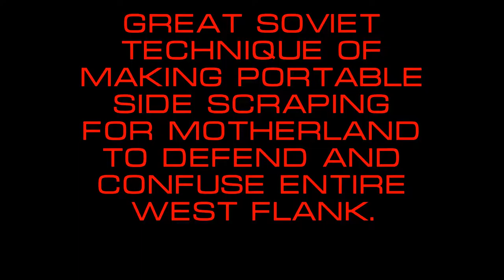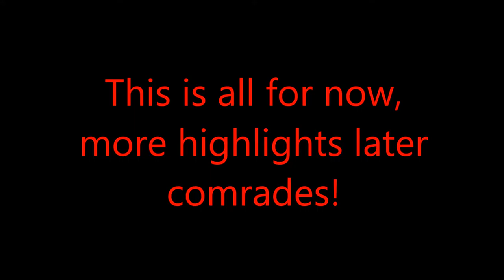How to Soviet tanks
this teaches you how to use Soviet tanks in the Game "World of Tanks" to the limits of their capacity,